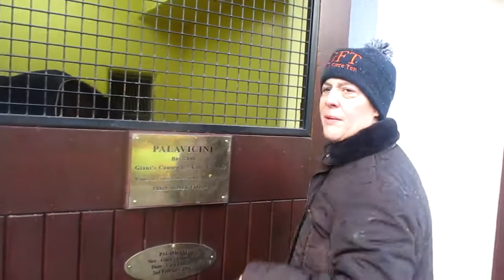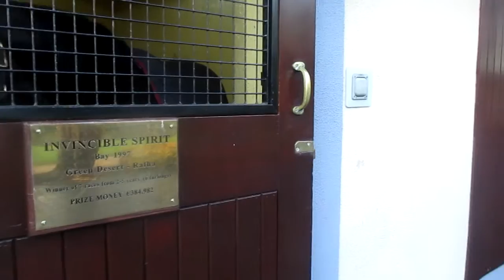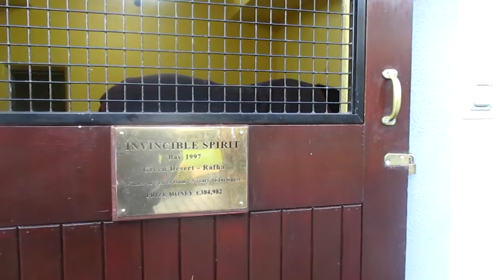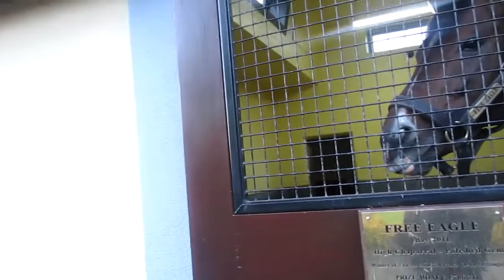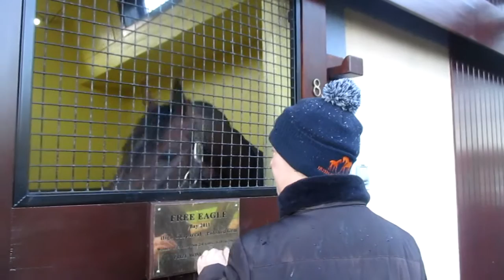The Irish National Stud 2020 Season, Mon 10th Feb 2020, video 11